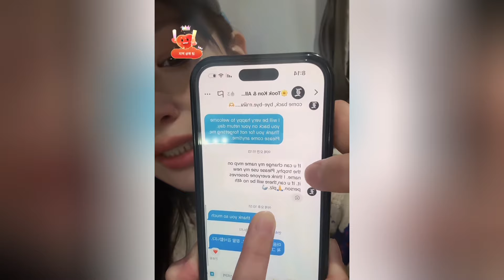กามิน"พูดความรู้สึกทั้งน้ำตา! วันนี้ลงไลฟ์เร็ว เพราะเป็นวันพักผ่อนจะไปดูหนังกับตี้รัก😍